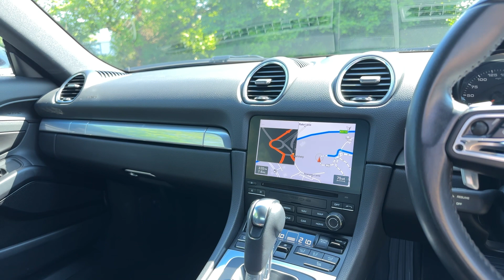718 Cayman in, Jet Black Metallic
At Porsche Centre Chester, we are dedicated to ensuring a high-quality experience is delivered to our customers across all departments.
For peace of mind, if you prefer not to visit the Centre during this time, we are able to offer a delivery service.